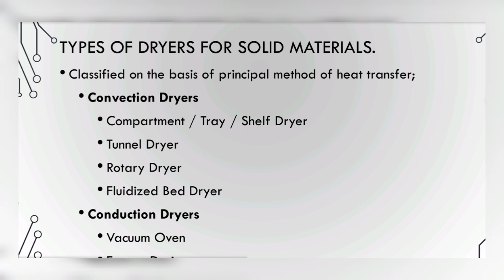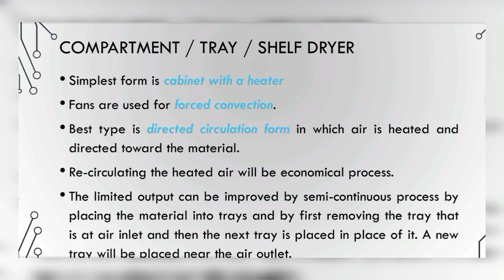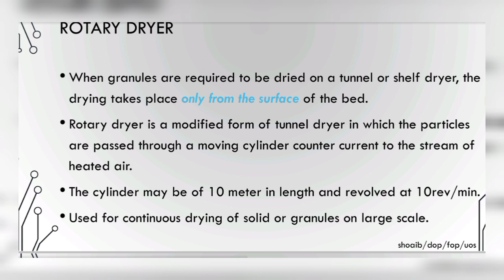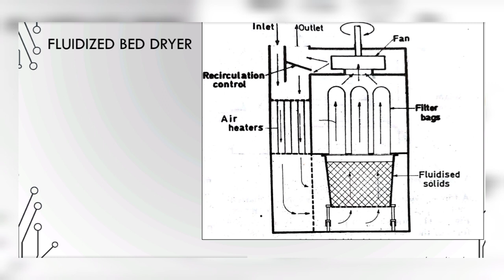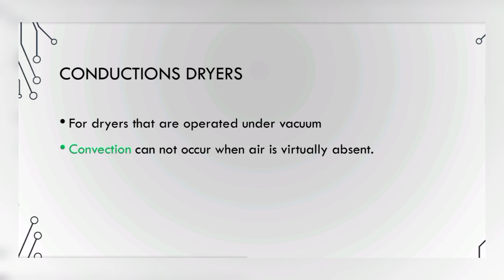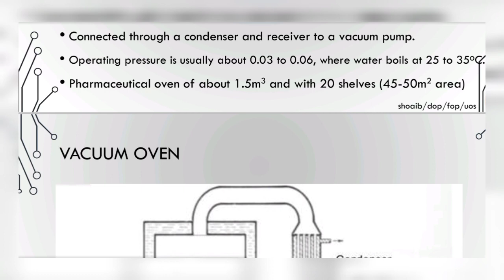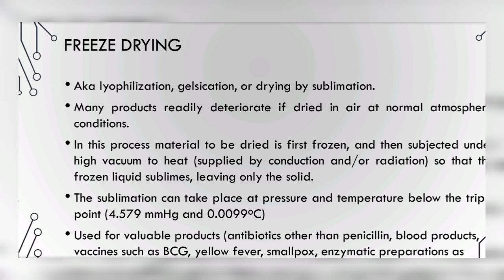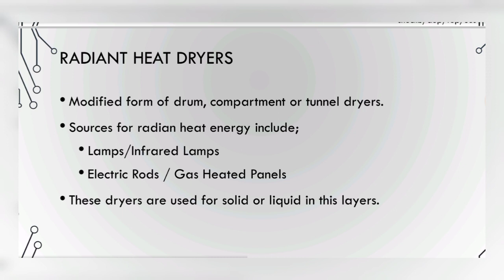Types of Dryers for solid Material | Convection Dryers | Conduction Dryers | Radiant heat Dryers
Types of Dryers for solid Material
Convection Dryers
Conduction Dryers
Radiant heat Dryers